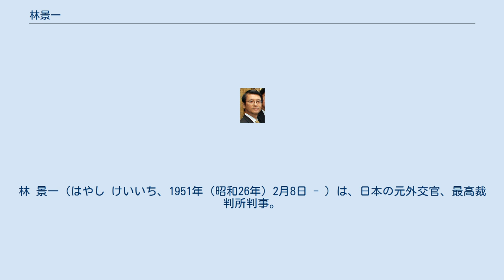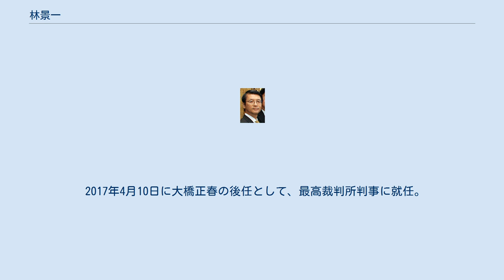林景一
林 景一（はやし けいいち、1951年（昭和26年）2月8日 - ）は、日本の元外交官、最高裁判所判事。
 アイルランド駐箚特命全権大使、外務省官房長、内閣官房副長官補などを歴任し、2011年から2016年6月まで英国駐箚特命全権大使を務めた。
2017年4月、最高裁判所判事に就任。
 山口県徳山市出身。
大阪市立島屋小学校、大阪市立天王寺中学校、大阪府立天王寺高等学校を経て、京都大学法学部卒業。
 1974年外務省入省。
1975年-1977年英語研修（スタンフォード大学政治学部修士課程修了）、在シンガポール大使館、在ソ連大使館、在米国大使館、アジア局南東アジア第二課長、条約局条約課、北米局外務参事官、在英国日本国大使館公使、外務省大臣官房審議官（条約局担当）、条約局長、国際法局長を経て、2005年から2008年まで駐アイルランド大使。
大臣官房長、内閣官房副長官補を経て2011年から駐イギリス大使。
同年4月29日に行われたケンブリッジ公ウィリアムの結婚式には、東日本大震災のため皇太子徳仁親王に替わって出席した。
2016年6月駐イギリス大使を退任。
同月株式会社三菱UFJ銀行顧問。
 2017年4月10日に大橋正春の後任として、最高裁判所判事に就任。
 2021年2月7日、退官。